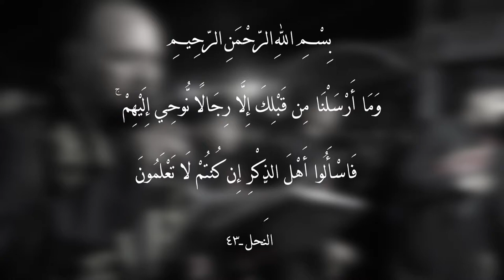|| فگد أحبابي || أداء: حسن الگرعاوي || كلمات: علي الگرعاوي